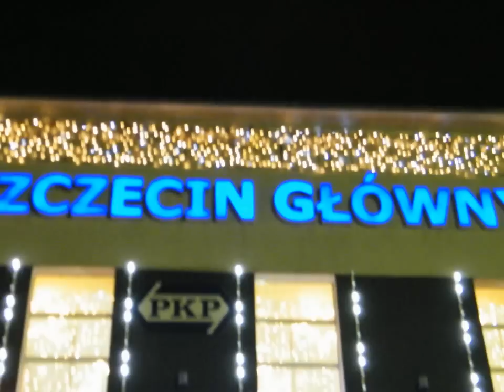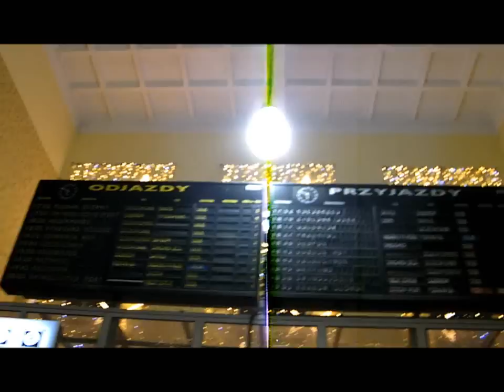Świąteczne oświetlenie dworca przez ENERGETYKĘ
Energetyka popisała się , raz ilością lampek, a dwa jakością wykonania na 21 wiek, zapraszam do oglądania i oceniania (dając łapkę, oceniajcie wygląd dworca a nie wykonanie filmu)
Pozdrawiam Sławka, Michała, Zygę, Slajdera, Tomka, Adriana, i wszystkich innych znajomych MK , mechaników i  przyszłych mechaników.